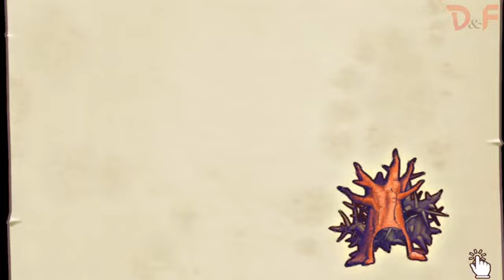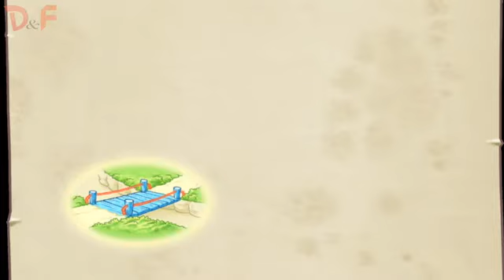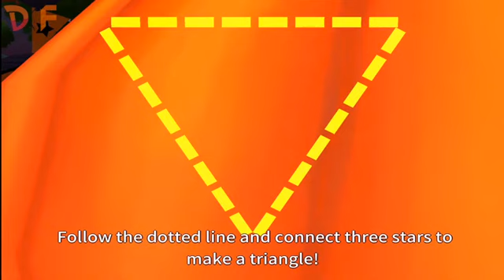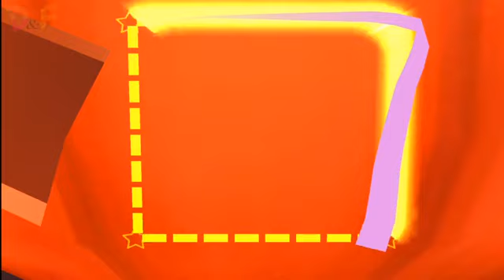Dora and Friends The Explorer Cartoon 💥 Halloween, Trick or Treat with Dora Buji in Tamil